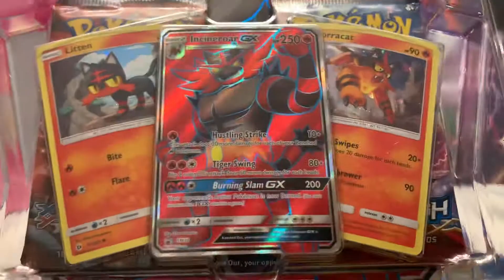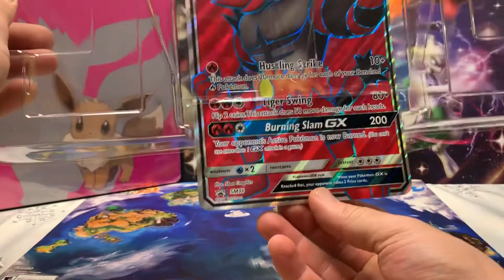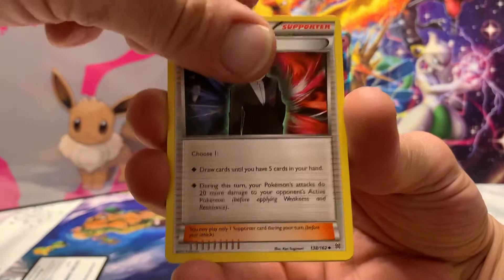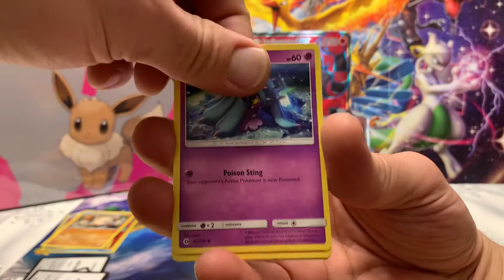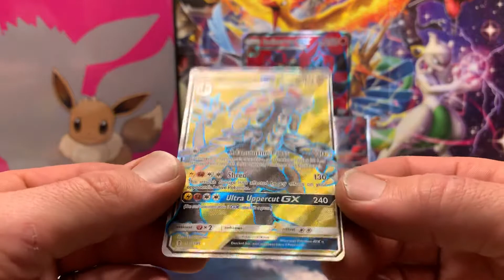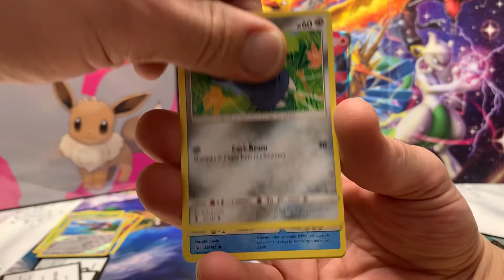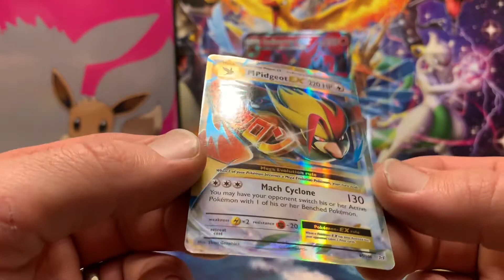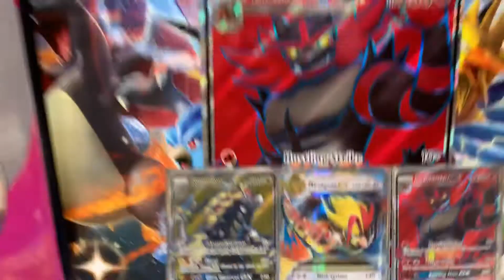Pokémon Incineroar GX! Premium Collection box opening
Opening an Incineroar gx premium collection box